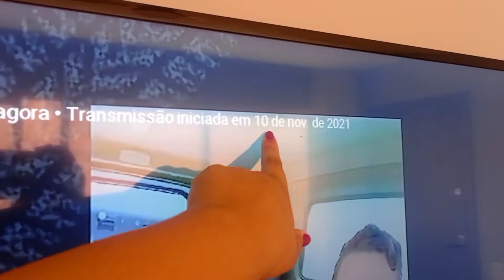TOMAMOS CAFÉ, FOMOS PARA PRAIA, COMEMOS BATATA FRITA 🏖️ | Parte 1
Oii gente, tudo bem? Para quem não me conhece muito prazer meu nome é Vitória e sejam muito mais que bem-vindos ao meu canal 🤩

No vídeo de hoje, mostrei para vocês a primeira parte do segundo dia na praia grande 🏖️

Beijinhos 🥰😘